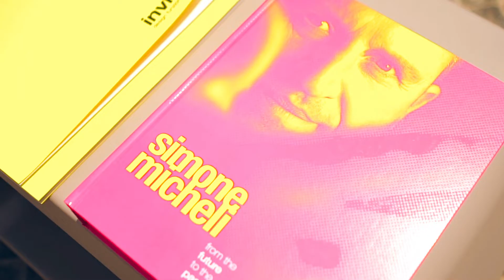INVILLAS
Una nuova concezione di lusso, un compendio immobiliare perfettamente in grado di rispondere alle esigenze dell'uomo contemporaneo in termini di funzionalità, bellezza e piacere.

Ciascuno degli appartamenti che compongono INVILLAS si configura come uno spazio indipendente, intimo, dotato di un proprio ingresso ed eppur legato agli altri da un indelebile filo rosso.

Il parco INVILLAS è il manifesto dell'architettura contemporanea che si fa carico della riscoperta di un aspetto pedagogico del processo progettuale: una bellezza che da eterea diventa concreta e rispettosa del contesto culturale e sociale in cui si cala.

Progettato da: Simone Micheli Architect
Realizzato da: Lombardi Immobiliare
Luogo: Scisciano (NA)